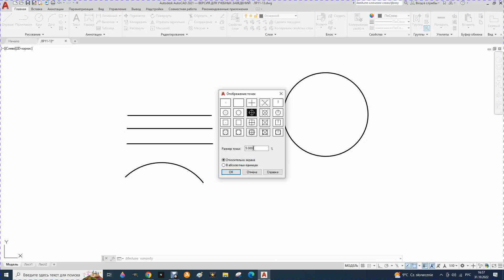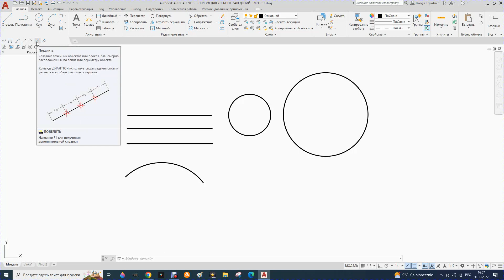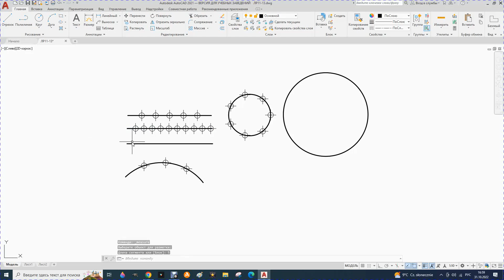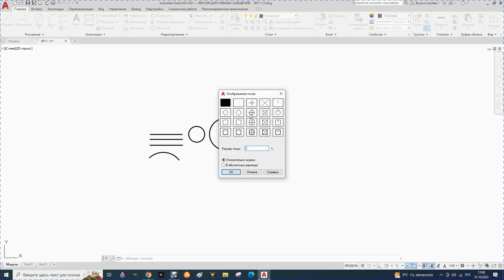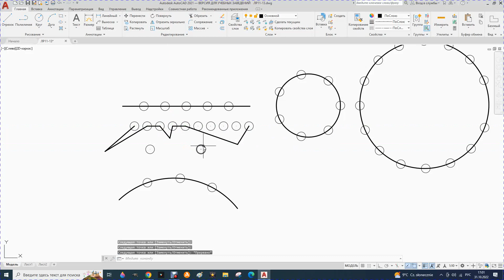17. AutoCAD. Курс для начинающих. Разметка объектов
AutoCAD. Курс для начинающих. Разметка объектов